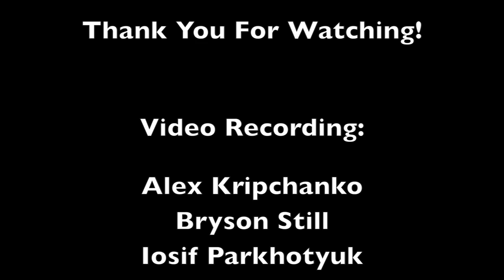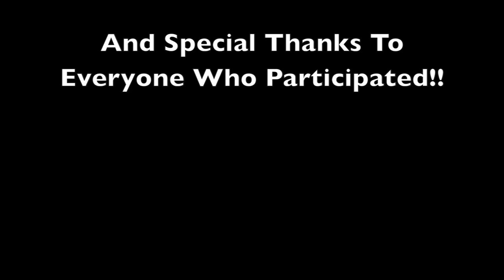Valentines Day 2014